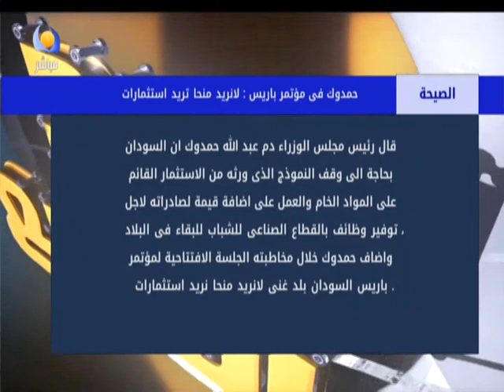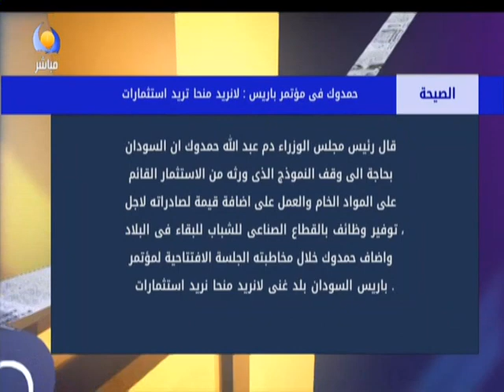بعد الطبع - 18 05 2021